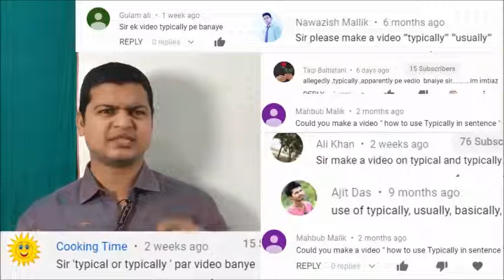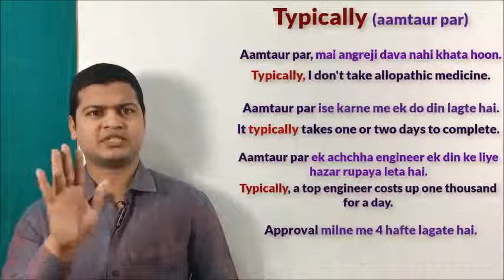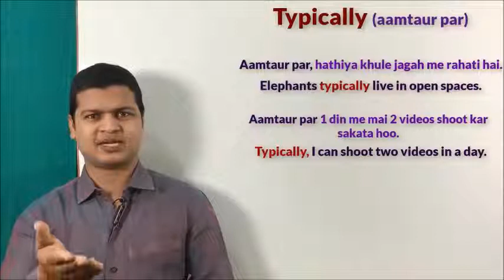How to use Typically in English | Uses of Typically in sentences | English by spoken English Sir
video source: Spoken English Sir Videos

shorturl.at/hsOQ6